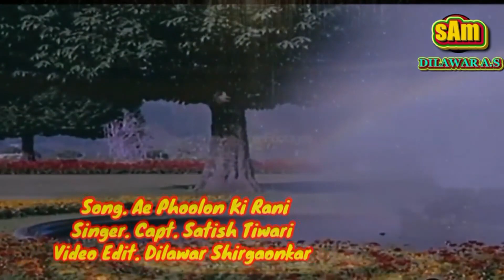Ae phoolon ki rani (Satish Tiwari) covered by capt.Satish Tiwari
if u like this so plz click like icon & write comments
thanks